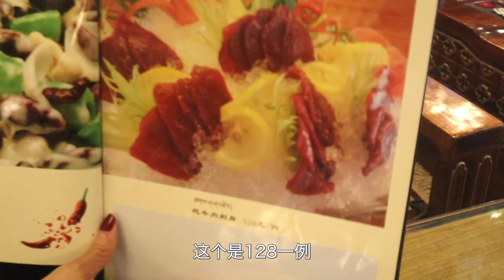味道簡直了！生犛牛肉醬配糌粑，拉薩四星級酒店350RMB藏餐體驗 | 出發吧奈奈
味道簡直了！生犛牛肉醬配糌粑，拉薩四星級酒店350RMB藏餐體驗